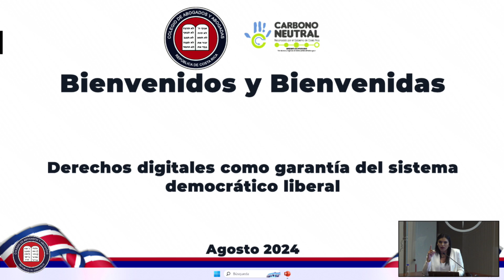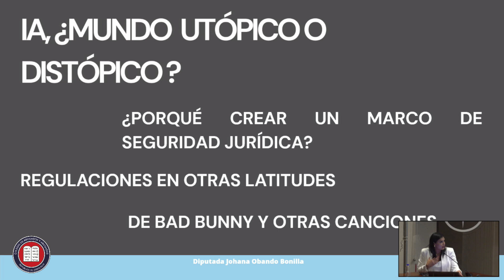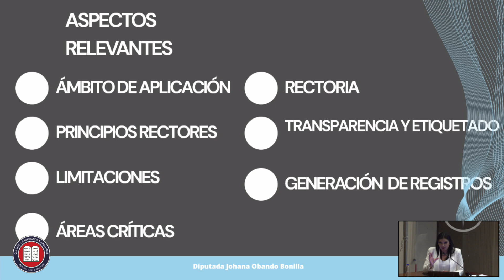Inteligencia artificial y derechos de autor 🗣 Sra. Johana Obando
Derechos Digítales como Garantía del Sistema Democrático Liberal
19 de agosto del 2024

⚠ 𝗟𝗮𝘀 𝗼𝗽𝗶𝗻𝗶𝗼𝗻𝗲𝘀 𝗲𝘅𝗽𝗿𝗲𝘀𝗮𝗱𝗮𝘀 𝗲𝗻 𝗲𝘀𝘁𝗼𝘀 𝗲𝘀𝗽𝗮𝗰𝗶𝗼𝘀 𝗰𝗼𝗿𝗿𝗲𝘀𝗽𝗼𝗻𝗱𝗲𝗻 𝘂́𝗻𝗶𝗰𝗮 𝘆 𝗲𝘅𝗰𝗹𝘂𝘀𝗶𝘃𝗮𝗺𝗲𝗻𝘁𝗲 𝗮𝗹 𝗮𝘂𝘁𝗼𝗿(𝗲𝘀/𝗮𝘀) 𝘆 𝗻𝗼 𝗿𝗲𝗽𝗿𝗲𝘀𝗲𝗻𝘁𝗮𝗻 𝗲𝗻 𝗹𝗼 𝗮𝗯𝘀𝗼𝗹𝘂𝘁𝗼 𝗹𝗮 𝗽𝗼𝘀𝗶𝗰𝗶𝗼́𝗻 𝗼𝗳𝗶𝗰𝗶𝗮𝗹 𝗱𝗲𝗹 𝗖𝗼𝗹𝗲𝗴𝗶𝗼 𝗱𝗲 𝗔𝗯𝗼𝗴𝗮𝗱𝗼𝘀 𝘆 𝗱𝗲 𝗔𝗯𝗼𝗴𝗮𝗱𝗮𝘀 𝗱𝗲 𝗖𝗼𝘀𝘁𝗮 𝗥𝗶𝗰𝗮.